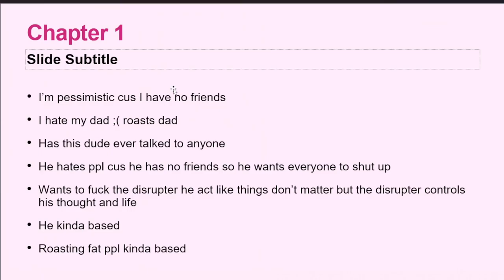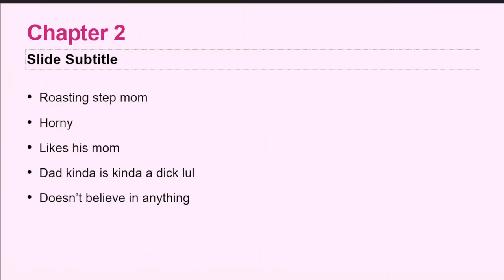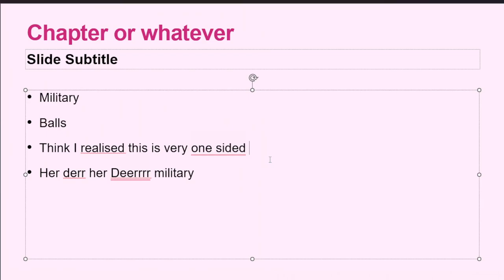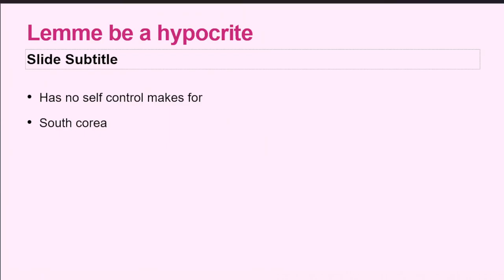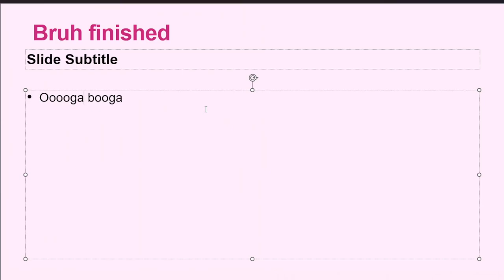Onision's Book Book Report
WetLiquids Epic Book Report, apart of a bigger video down here.